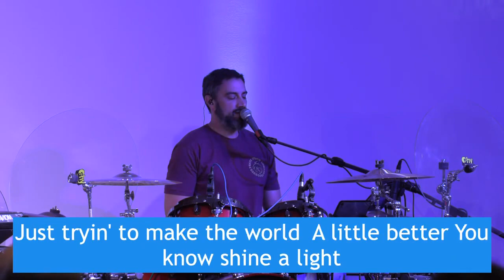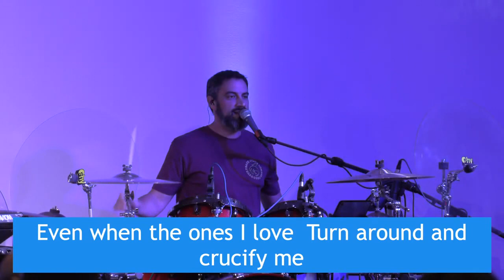Washed By The Water- Northpointe Praise Band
NEEDTOBREATHE song performed at
Northpointe Church
Adairsville GA